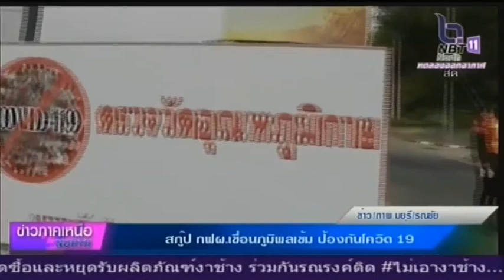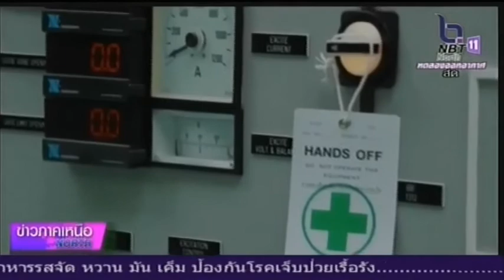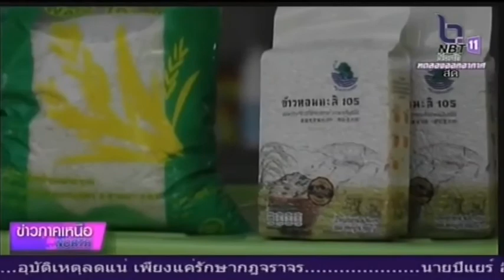กฟผ.เขื่อนภูมิพลเข้ม ป้องกันโควิด 19